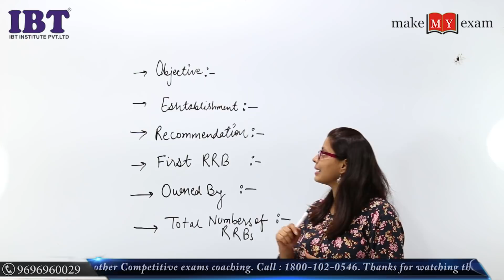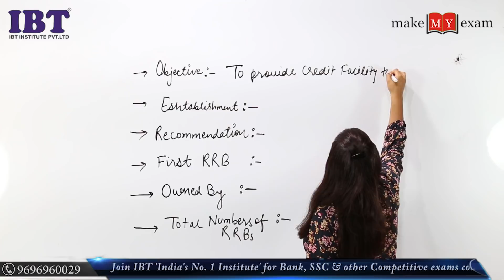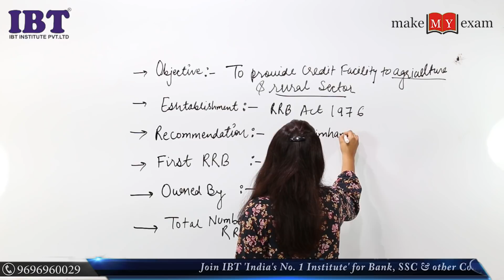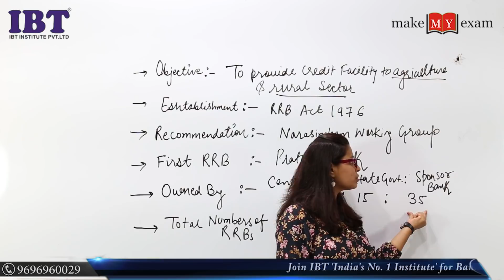Important Points of Regional Rural Banks (RRBs) - Chhavi sharma